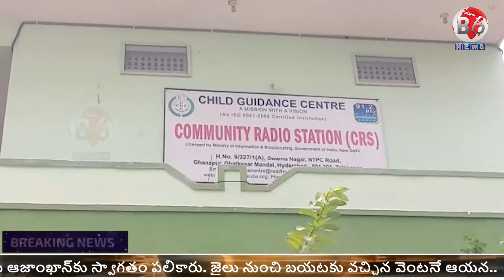భారత మాజీ ప్రధానమంత్రి రాజీవ్ గాంధీ 31వ వర్ధంతి సందర్బంగా పండ్ల పంపిణీ